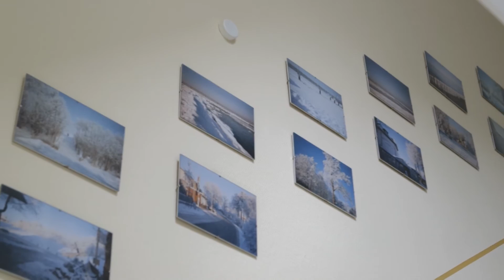Hotelvideo Gode Tied, Zingst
Filmproduktion für das Hotel "Gode Tied" in Zingst
Eine DITANA Production